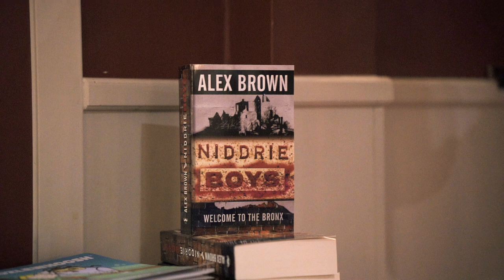Niddrie Boys | Reading by ROBERT CAVANAH (Part 2 of 4)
PART TWO
Join us for a special book reading event featuring acclaimed actor Robert Cavanah and author Alex Brown. Cavanah, best known for his roles in films such as "The Mummy Returns" and TV shows such as "Outlander," will be reading from Brown's latest book, "Niddrie Boys." This gripping and heart-wrenching novel tells the story of what it was like to grow up in a rough Edinburgh neighborhood, Niddrie, and their struggles to overcome the challenges of living in one of the city's poorest areas.

The book is on sale now at Edinburgh's Waterstones (Fort Kinnaird branch) and Blackwells.